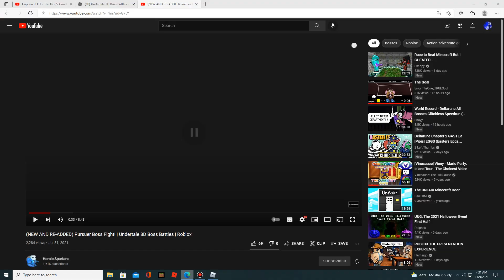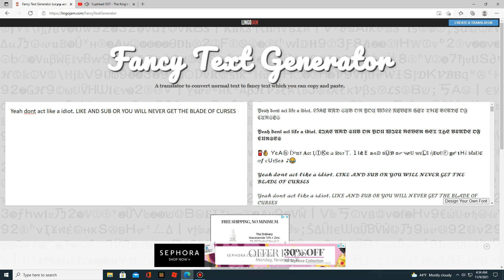Players That Didnt Beat Determind 7 Trying To Get Pursuer Be Like [ROBLOX UT3DBB]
LIKE AND SUB OR YOU WILL NEVER GET BLADE OF CURSES
this video is a joke. i dont actaully use the scythe and gaster hand
Video Used: Heroic Spartans